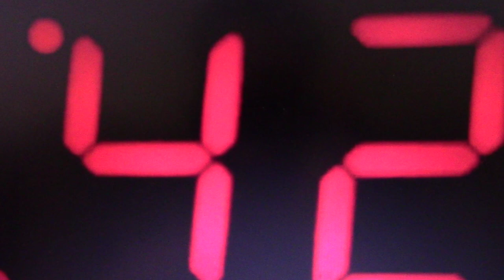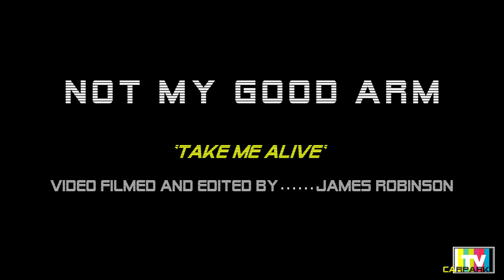Not My Good Arm - Take Me Alive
This is what occurs when you can't shake the Goats off your trail...